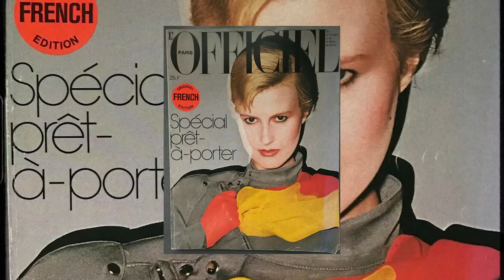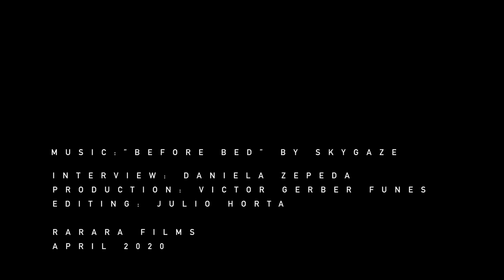MODA & SENSUALIDAD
La diseñadora que, a través de sensuales diseños, invita a las mujeres a ser poderosas desde el interior. Marika Vera nos platica desde su casa el camino recorrido para convertir su nombre en una exitosa marca, y nos muestra que la vulnerabilidad también es fortaleza.
Gracias a L'OFFICIEL MÉXICO por esta colaboración.

¡Visita el IG de Marika Vera para que conozcas su nueva colección!

Descubre más contenidos sobre moda y lujo en el IG de L'OFFICIEL MÉXICO: